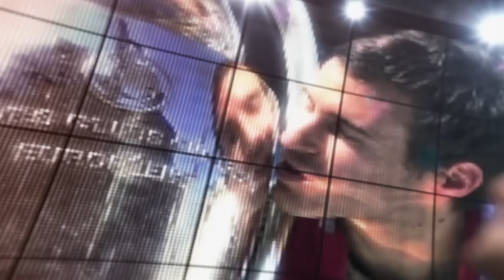Mehmet Scholl mit ehrlichen Aussagen zu DIESER Aktion | Jetzt kommt Scholl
*Jetzt kommt Scholl wird präsentiert von HUK24

Mehmet Scholl erzählt in „Jetzt kommt Scholl“ eine Anekdote, wie er mal eine Sperre wegen zu vieler gelber Karten provoziert hat. Sollte die Nationalmannschaft dem Beispiel von Mehmet Scholl folgen? Tah und Andrich sind bereits vorbelastet und bei einer weiteren Gelben Karte droht eine Sperre.

Moderation: Matthias Brügelmann